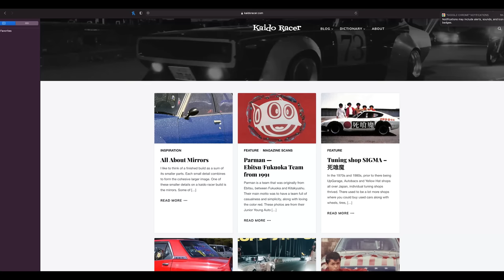Goodbye | Rudeboy Custom (4K)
Reid's Butame was a beloved car among his group of friends, the PNW group of Kaido Racer enthusiasts and Shakotan car enjoyers around the world. After owning it for seven years, Reid made the difficult decision to say goodbye to it and sell it to our friend Ben (Moistboys/Garage Tanoshi) on Vancouver Island. As a farewell gesture, we decided to film one last video of the car in Reid's ownership as we promised him and Keith that we would feature their cars in a video together, showcasing their unique setups.

Both the Butame and Keith's Cresta are built to reflect the retro style of 1970s/1980s Japan. The cars have been extensively modified with custom subframes and lowered suspension, giving them an extremely low stance on the road. Despite their modifications, both cars remain functional and are driven regularly.

One of the most distinctive features of these cars is the attention to detail. Every small detail is meticulously considered both on the inside of the car and the outside, and it shows in the final product. For example, my favourite features on both cars have to be the retro decklid speakers, a detail that is not commonly found in modern cars. These little touches add to the overall charm of the cars and make them stand out.

The video would not have been complete without some Nonsuri donuts. This is a popular driving technique in Japan, and it is often used in car shows and exhibitions. The word “nonsuri” derives from the Japanese ノンスリ or  “non-slip differential”. The Butame and Keith's Cresta are both set up to perform these donuts with ease as you can see in the video.

Overall, Reid’s Butame is a one-of-a-kind car that has left a lasting impression on our local car community. It is a testament to the passion and dedication that goes into building a car that reflects a specific era and style. While Reid may have parted ways with his beloved car, it will always hold a special place in his heart, as well as in the memories of his friends who were lucky enough to experience its unique charm. We can’t wait to see what the next chapter for this car holds in Ben’s ownership.

Before I move on, here is a link to the website and the YouTube page I mentioned in the video:

If you made it to the end of the video you saw that we are just about to release our next drop of Japanese inventory!

All of the items included in this drop are currently listed on our store as “coming soon” for you to view before the drop goes live on Thursday, April 13 at 5:00 PM (PST)!